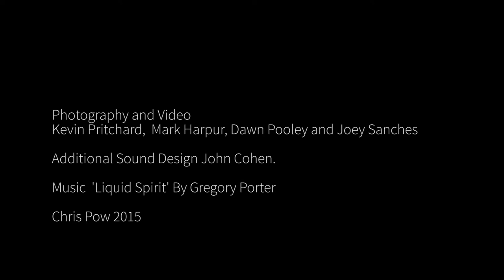Punta San Carlos Windsurfing 2015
This is a video I made after my first windsurfing trip to Punta San Carlos, Mexico last July.
I went out for the Matt Pritchard wave sailing clinic and stayed an extra week for the AWT event! I'd never entered a wave sailing completion before, it was a brilliant experience.
The video footage is a mixture of material shot for the wave sailing clinic and the competition mostly by Kevin Pritchard and Joey Sanches.
I hope it captures the great feeling and vibe of the place and the people, it was an awesome experience!
If you can listen to this on headphones that would be great, I've used a lot more sound design in this than you normally get in windsurfing video's.